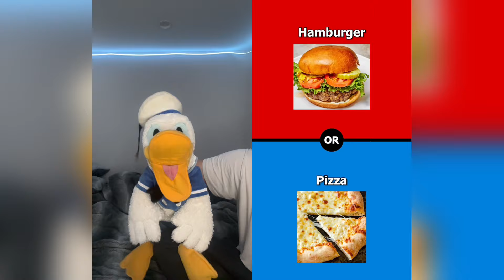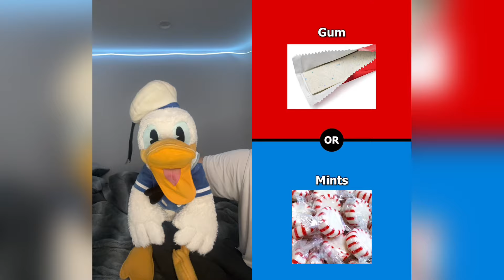Donald Ducc FUNNIEST MOMENTS On TikTok! 30 (DONT LAUGH CHALLENGE)